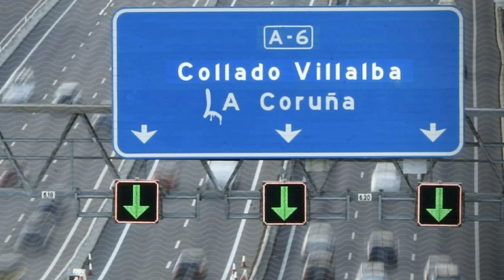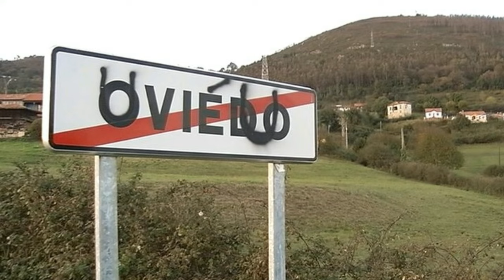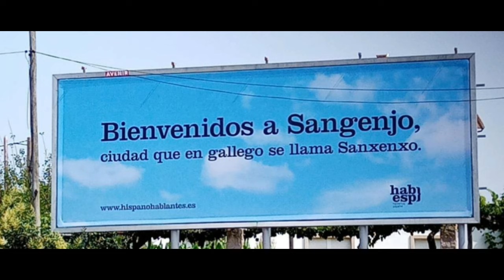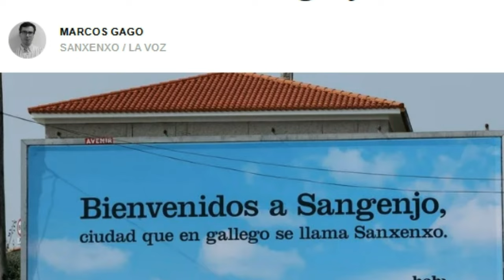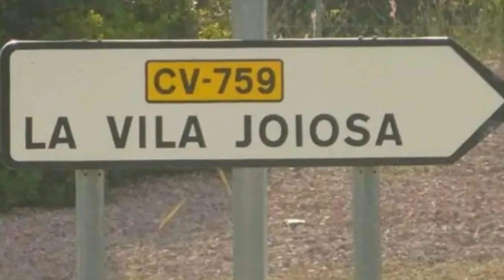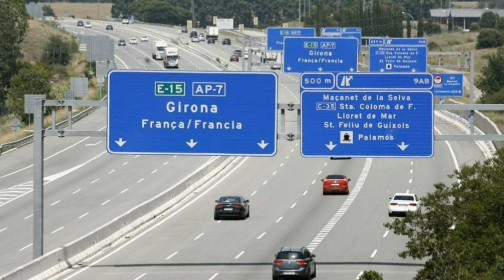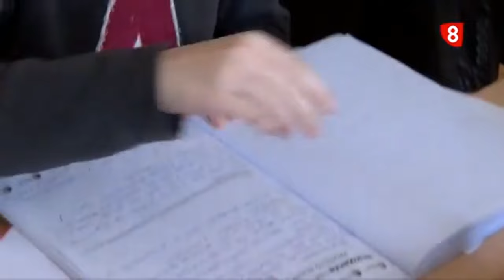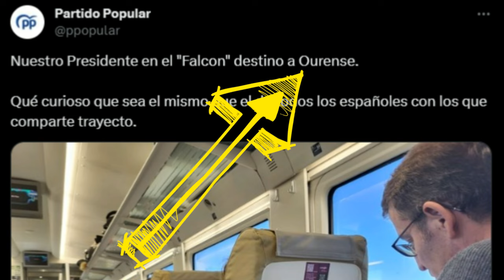El robo de los nombres de nuestros pueblos. La sinrazón de la toponimia en España.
con Gloria Lago. (Presidente y portavoz de Hablamos español).